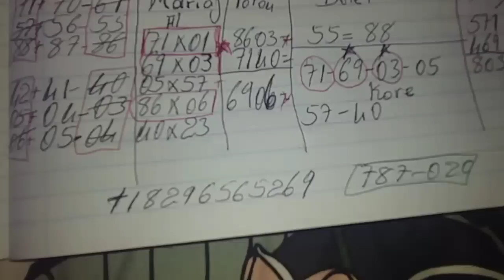Boul cho pou tiraj matin an🔥💵 Bingo ny: 41🔥💵 (25 juillet 2022)